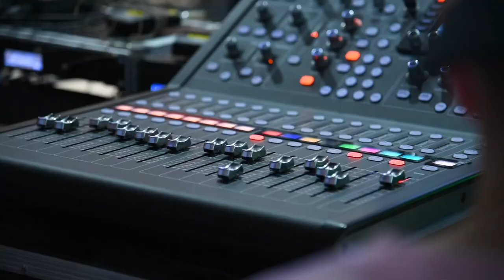2023 I’m In 回顧影片